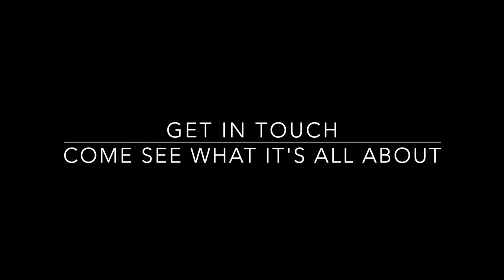Picture Show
Amelia Minto and Gabe Naylor performing Picture Show from the musical Bonnie and Clyde in our production of Inspired!

What a great pairing.  These are two little superstars 🖤🧡🖤🧡